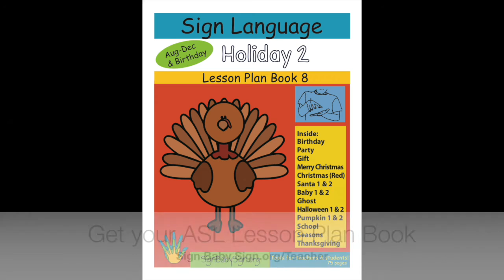Learn How to Sign Thanksgiving Words Part 1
Ready to learn how to sign Thanksgiving Words? Be sure to watch both part 1 and part 2. Then search our channel for more Thanksgiving videos.